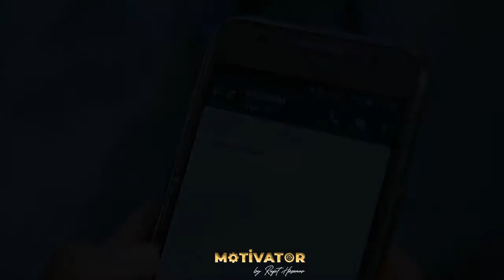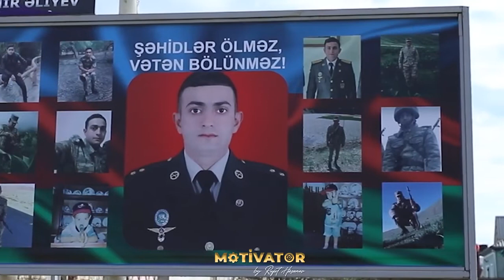Şəhid Samir Əliyevin nişanlısı